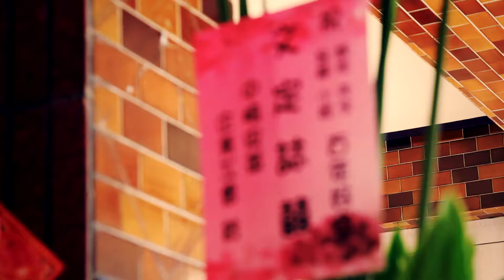【婚禮錄影/婚錄/婚攝/動態錄影】2016.03.06 威佐&昱婷 文定午宴